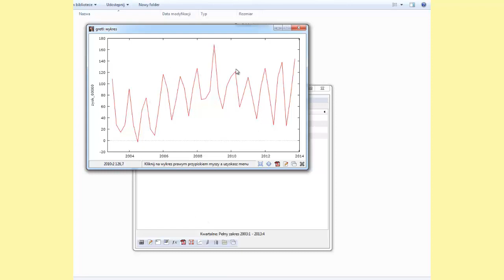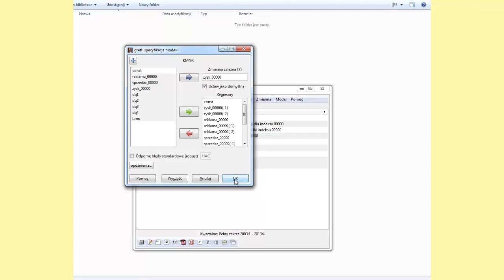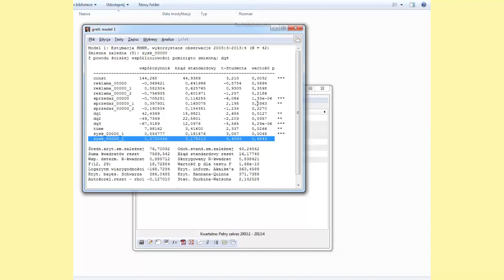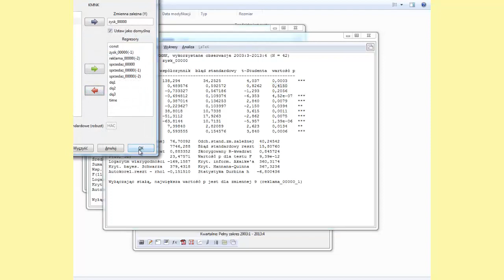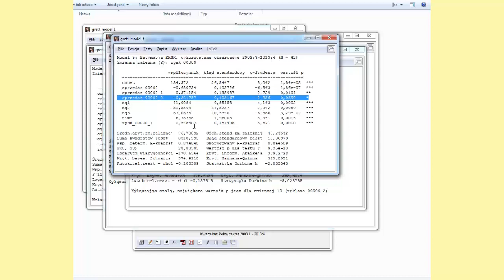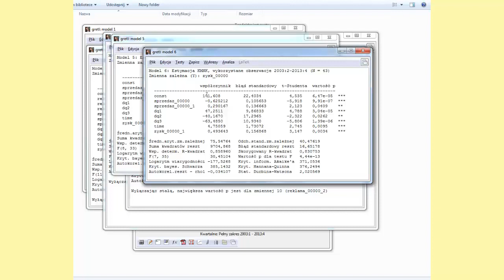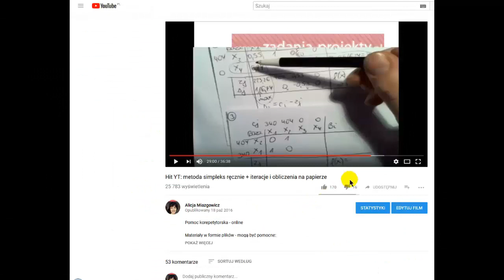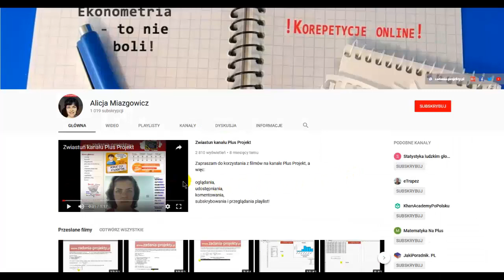Estymacja KMNK - metoda eliminacji a posteriori - o co chodzi? przykład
Film zrealizowany z wykorzystaniem programu Gretl pokazuje jak faktycznie wygląda budowa modelu ekonometrycznego z wykorzystaniem metody eliminacji a posteriori w celu osiągnięcia istotnych wyłącznie oszacowań.
Generalnie jak zbudować model, aby zmienne były istotne statystycznie w nim. ;) W Gretlu.